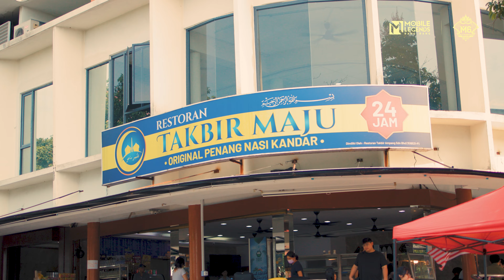MalaysiaKu Gemilang | Di Sebalik Tabir | Mobile Legends: Bang Bang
Nak tahu macam mana video MalaysiaKu Gemilang dirakam? 🎬

Kisah di balik tabir kini terbongkar! 😆 Yums dan Sekys daripada pasukan SRG bawa kita ke Axiata Arena, kongsi pengalaman dan momen menarik sepanjang penggambaran! Jom tonton perjalanan penuh kejutan ni!✨